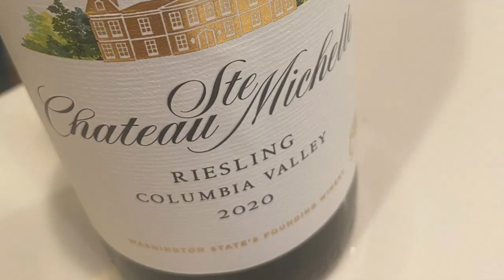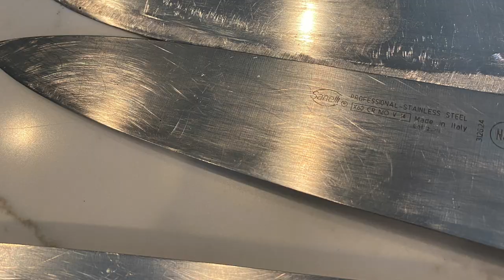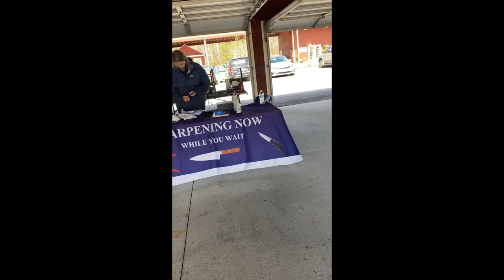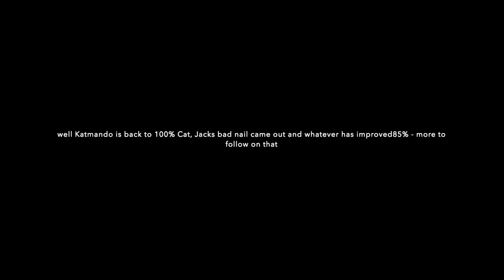Last few days - critter report - termite report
knives.
Katmandu and Jack are good
i will know more on termite treatment on April 8th

standing by